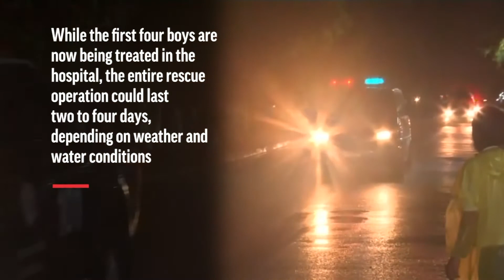2018年7月8日，泰國北部清萊府，救援12位青少年足球隊員與1位教練受困地下洞穴的行動，晚間第一批受困者重見天日（AP）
2018年7月8日，泰國北部清萊府，救援12位青少年足球隊員與1位教練受困地下洞穴的行動，晚間第一批受困者重見天日（AP）